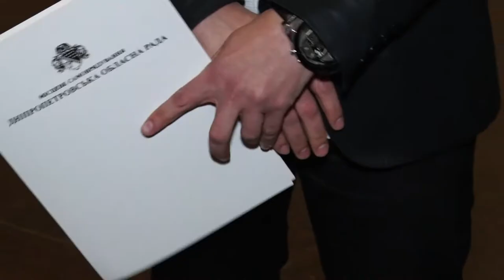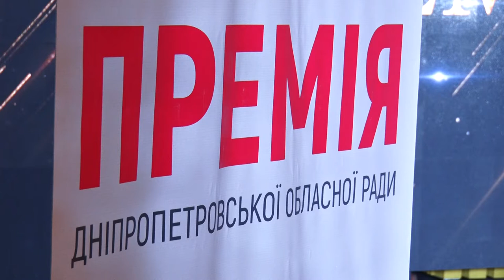Талановиту молодь Дніпропетровщини нагородили премією обласної ради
Сьогодні нагородили переможців премії Дніпропетровської обласної ради.  Вона проходить вже вшосте. ЇЇ мета – заохотити молодь різних професій до нових звершень. З понад 100 претендентів обрано 50  найкращих. Кожному – нагорода в 15 тисяч гривень. Деталі – у наступному сюжеті